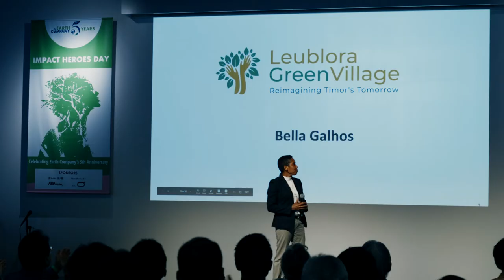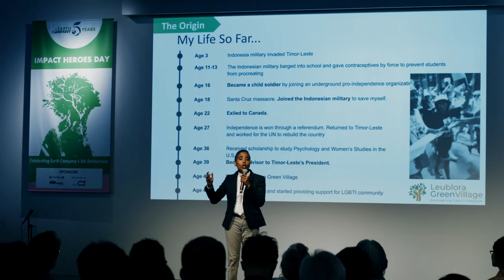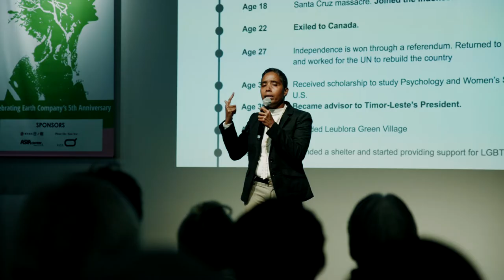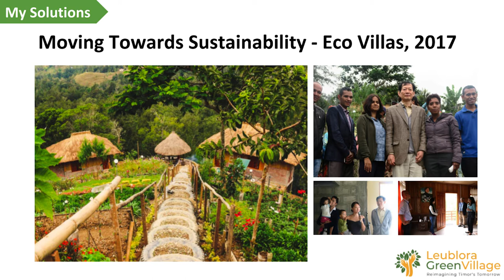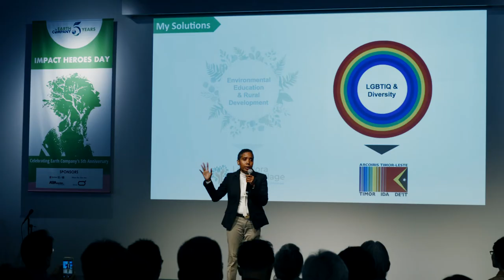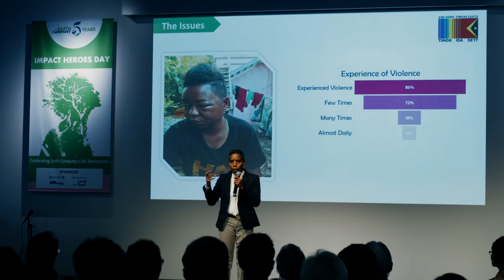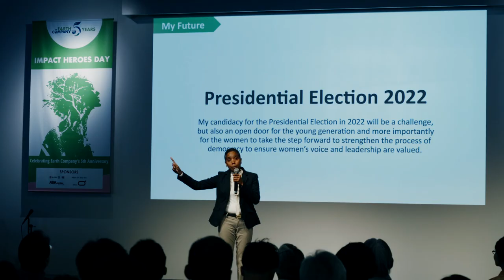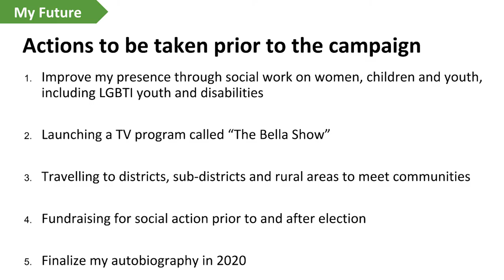Impact Hero 2015 Bella Galhos speaks on the future of Timor-Leste and her presidential campaign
IMPACT HERO 2015 Bella Galhos
Founder, Leublora Green Village
Timor-Leste

Decades of conflict have left half of the population of Timor-Leste in extreme poverty. Bella founded Green School to transform Timor-Leste’s underprivileged children into green leaders who will navigate the young oil-dependent country to a sustainable future.

The Leublora Green Village has now grown to become a model for eco-tourism and rural development. She plans to run for the country’s 2022 presidential election. If elected, she will become the first LGBT president in Asia. She stands as a beacon of change for a wide variety of social issues.